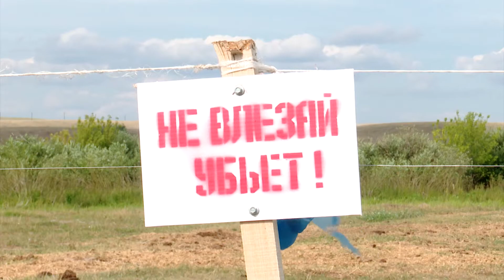В Альметьевском районе спортсмены-любители просят построить футбольное поле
Жители Старой Михайловки пожаловались на отсутствие футбольного поля. В селе есть любительская команда, в которой занимаются дети. Однако местом для игры служит небезопасное поле в центре села – прямо под высоковольтными вышками.